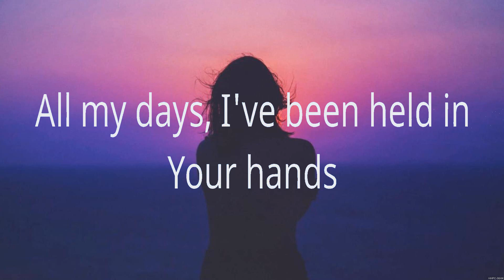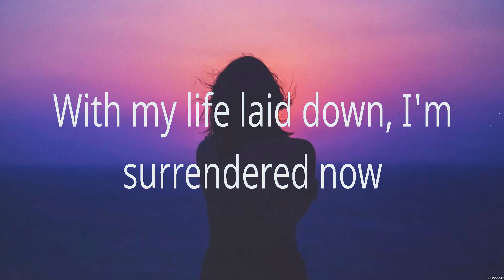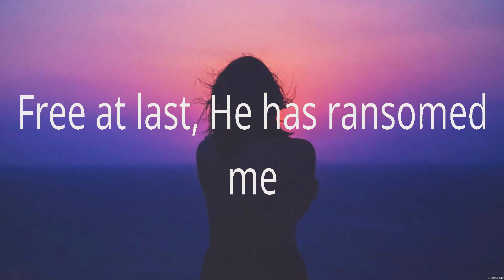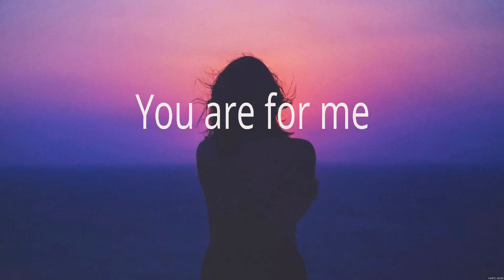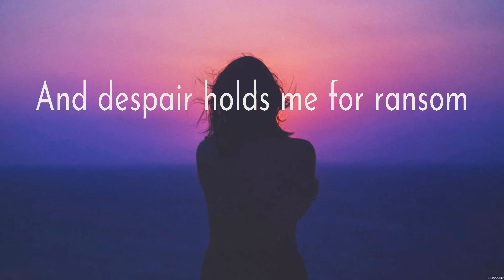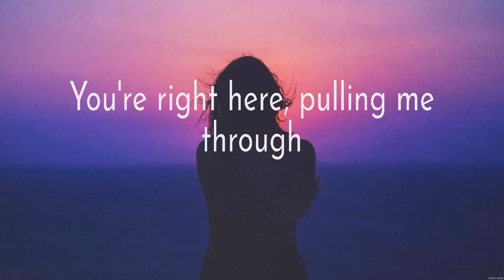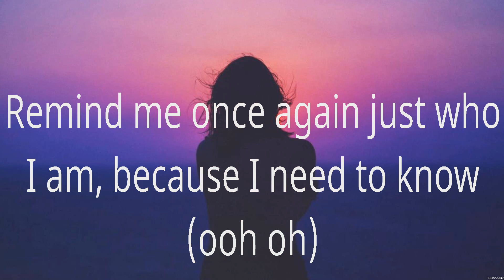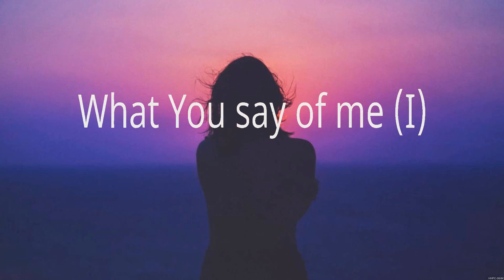Bethel Music - Goodness of God (Lyrics) Hillsong Worship, for KING & COUNTRY, Lauren Daigle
1. Bethel Music - Goodness of God
2. Hillsong Worship - Who You Say I Am
3. for KING & COUNTRY - Shoulders
4. Lauren Daigle - You Say